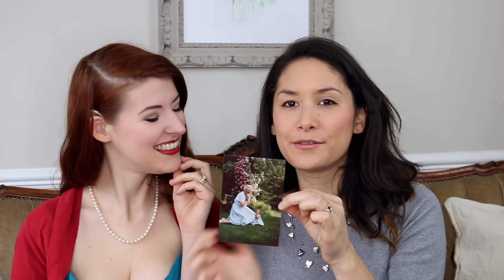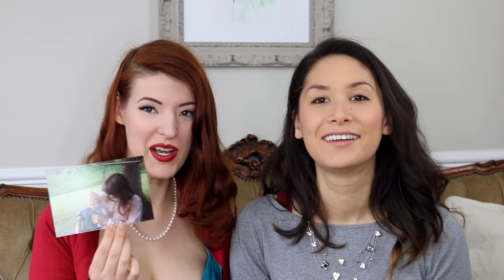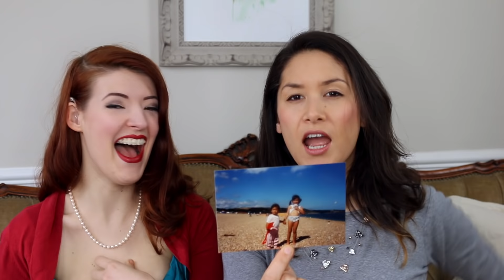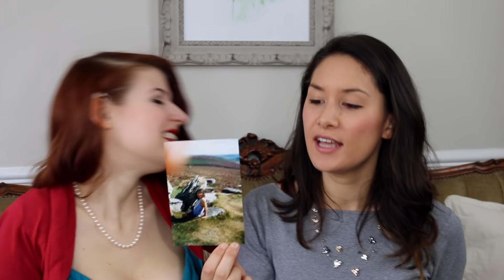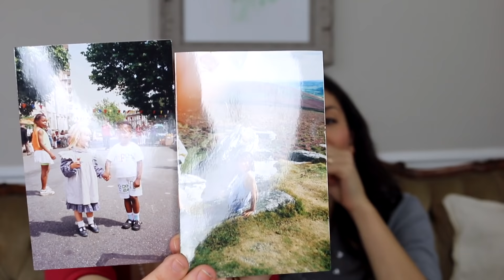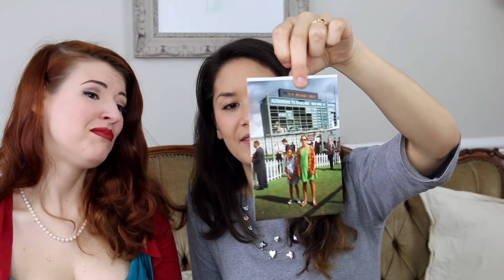Reacting to Childhood Photos with my Wife! [CC]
Claudia and I react to some old childhood photos! Who was a girlie girl, who was a tomboy and who had the cutest grumpy face...? Ok, the first two are very easy questions! What do you think of my style as a little girl? Think I should bring back the straw boater hat?

ps. Yes, you have seen one of these photos before! Whoops...